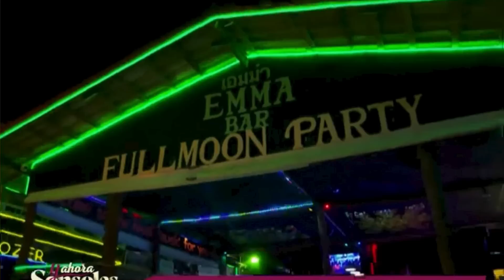AMIGA de Daniel Sancho CUENTA TODO LO QUE PASÓ tras el CRlMEN de Edwin Arrieta en Tailandia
Amiga de Daniel Sancho sorprende relatando todo lo que pasó tras la noche en la que Daniel acabó con Edwin Arrieta en Tailandia y lo que vivió antes de entregarse. Todo se revela coincidiendo con la entrevista de Darlin Arrieta en España en RTVE.